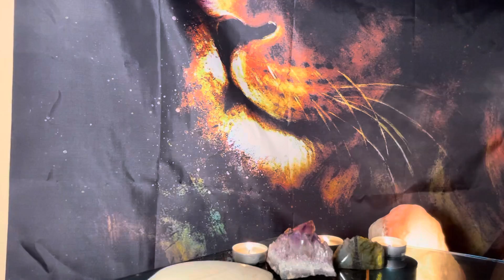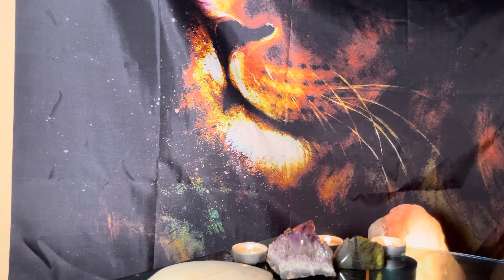Scorpio ♏️ Wanted control of an Estate 💸 but U Walk Alone ☠️👺 upset parties everywhere tarot 🧿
General Intuitive Tarot reading for the collective of Divine beings